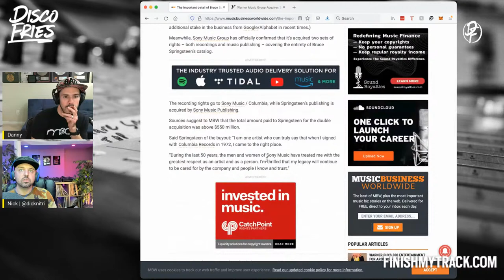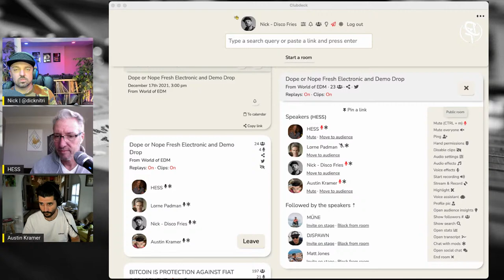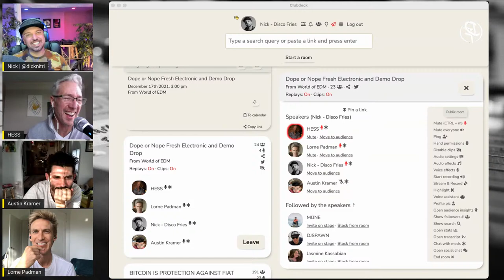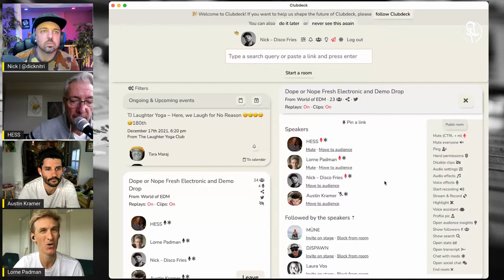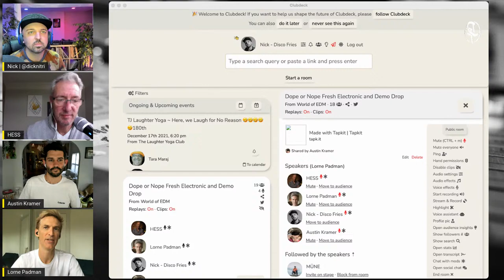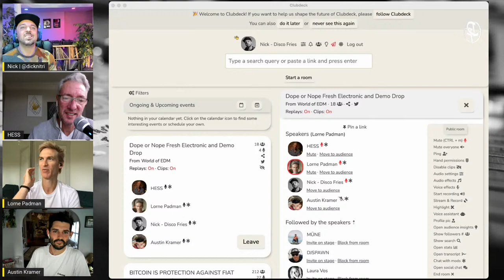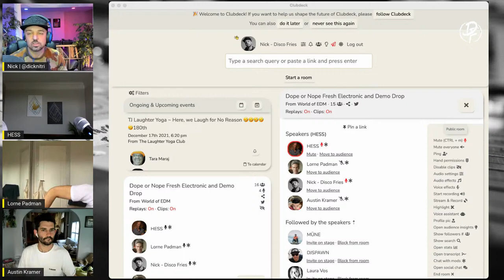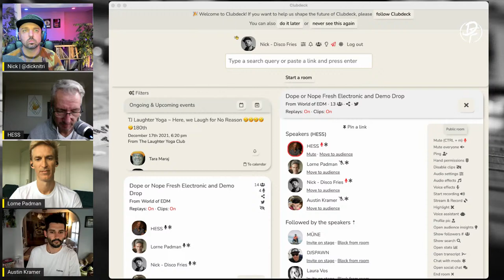FINISH MY TRACK w/ Special Guest JUNIOR SANCHEZ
Disco Fries sit down with house music legend Junior Sanchez for a Q&A and live listening session. Junior's discography in production and remixing boasts a whos-who in music and you won't want to miss this episode!